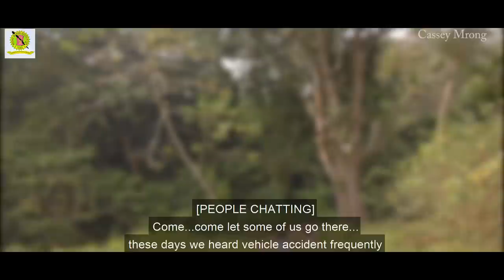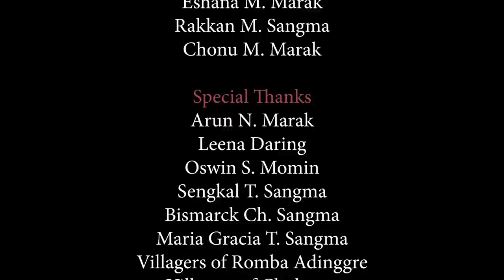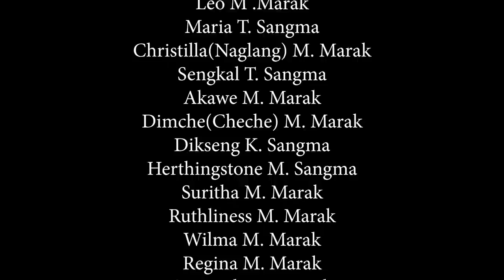MIKACHI with subtitle | Garo Movie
Mikachi with subtitle . Enjoy !